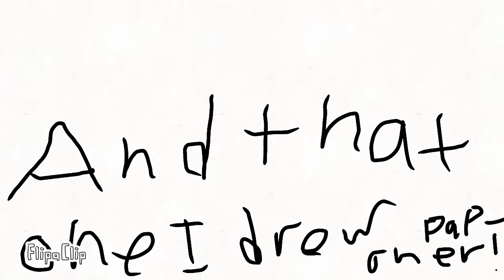So I drew wings of fire dragons...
So I did this for a 70 sub special I know I’m at 69 but that’s basically 70 okay, DEAL WITH IT! Also I’m gonna make more animations in the future so be ready for longer better animations!
Also I finally have more storage by deleting a bunch of useless games that I used to play ;-; I will be uploading more now yay!